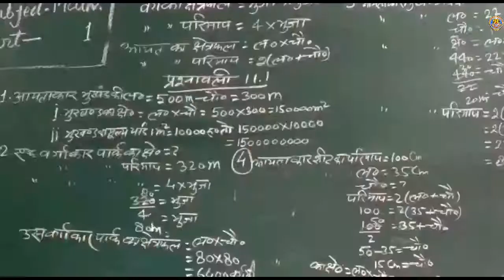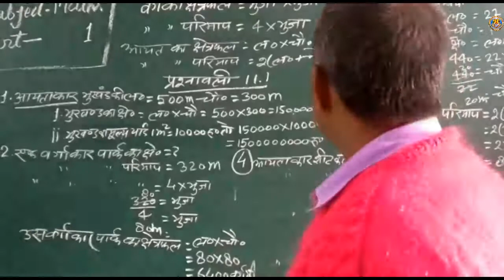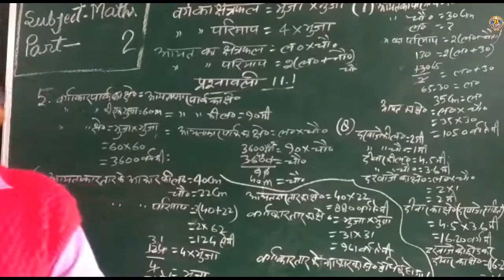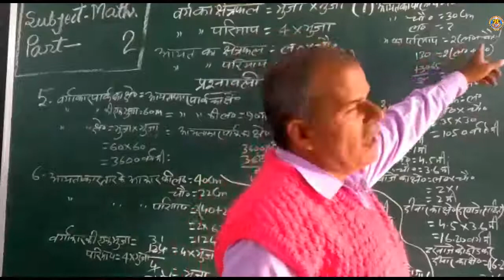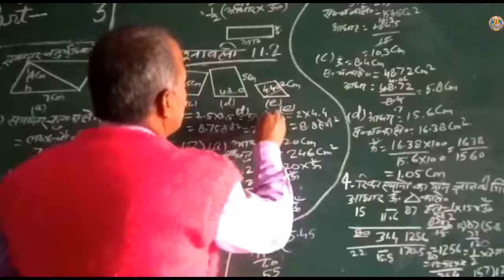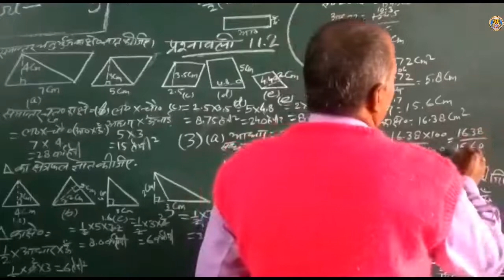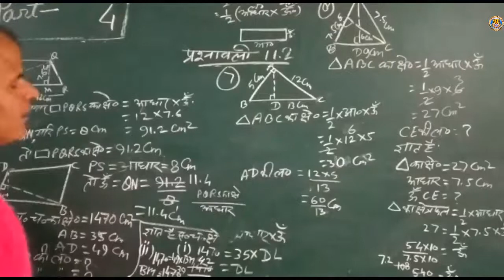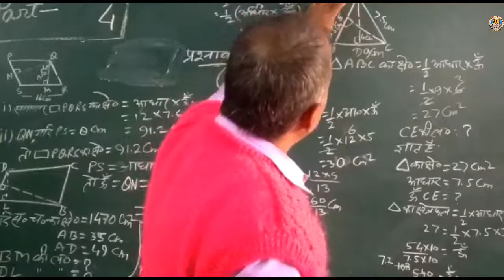Class-7 Sub-Math Lesson-11 By-Mr. Purendra Sir